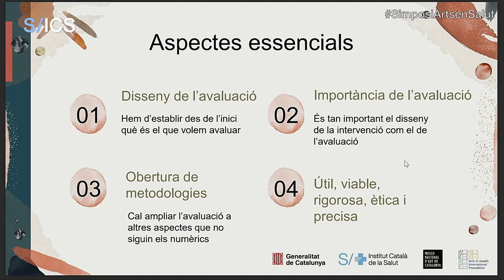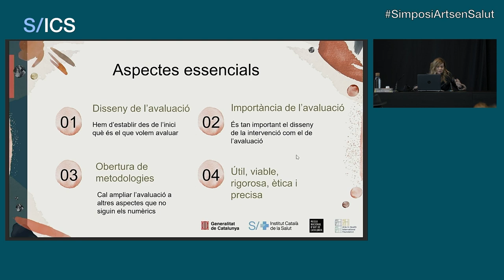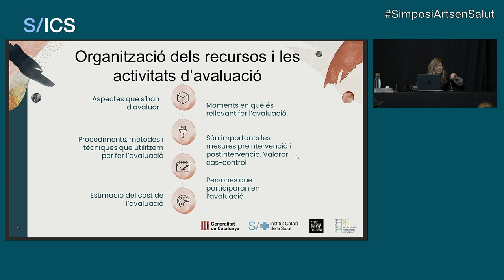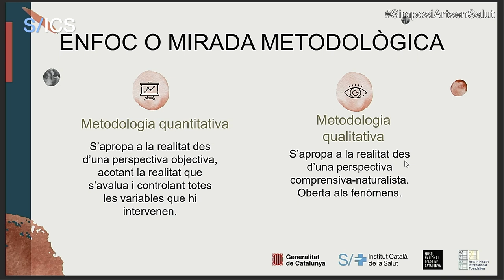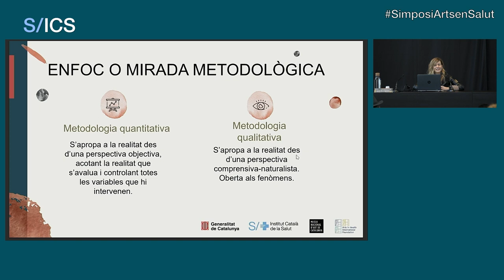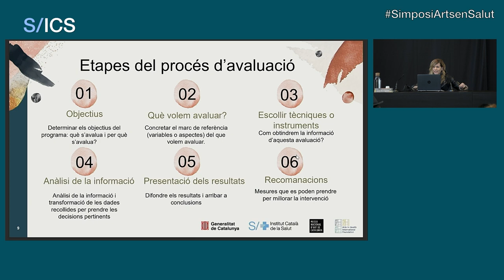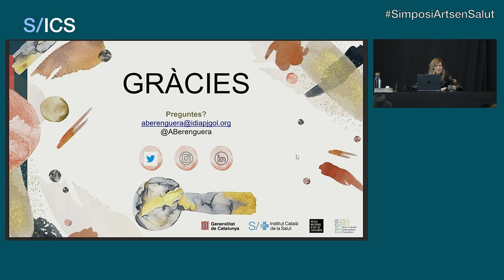«Com podem avaluar intervencions d’Arts enSalut?»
Projectes IV - Avaluació
«Com podem avaluar intervencions d’Arts en
Salut?»

Anna Berenguera, coordinadora i investigadora de la
Unitat Transversal de la Recerca de l’IDIAPJGol.

IDIAPJGol és un centre líder en investigació i promoció de la salut al
primer nivell assistencial, que té com a objectiu promoure i desenvolupar
la innovació clínica, la recerca epidemiològica i de serveis sanitaris
en l’àmbit de l’atenció primària.